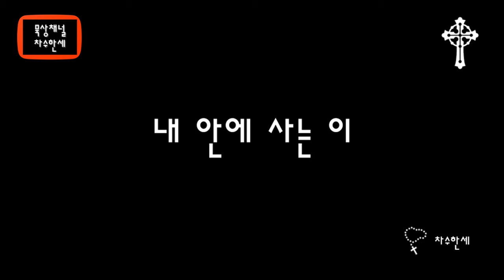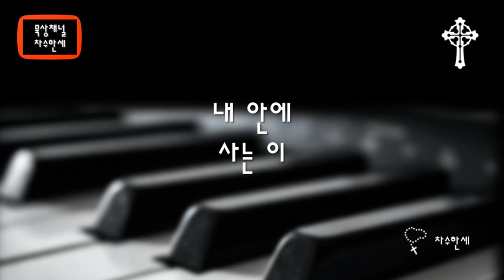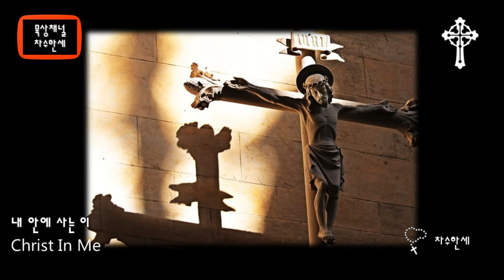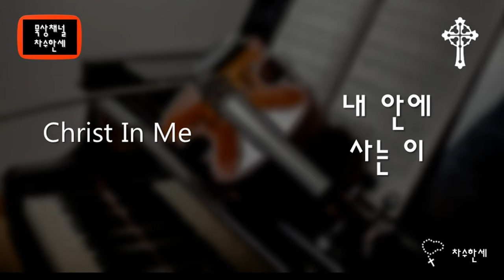내 안에 사는 이 Christ in Me (Marty Nystrom) 가스펠 Piano/Violin Cover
내 안에 사는 이 (Instrumental)
Christ in Me

미국의 가스펠 가수이자 싱어송 라이터.
그는 Oral Roberts University에서 음악 교육을 전공했으며,  뉴욕 Christ for the Nations의 음악 감독으로 일했다. 1984년에 발표한 이후 이곡은 세계적인 반향을 불러와 많은 교회와 신앙인들로 부터 많은 사랑을 받고 있다.

이곡은 빌립보서 1장 21절의 내용으로 만들었다.

가사

내 안에 사는 이, 그리스도 주님이시니
나의 죽음도 유익하도다
나의 왕 내 노래 내 생명 또 내 기쁨
나의 힘 나의 검 내 평화 나의 주

Lyrics

Christ in me is to live
To die is to gain

Verse 1
He's my King He's my song
He's my life and He's my joy
He's my strength He's my sword
He's my peace He's my Lord

Verse 2
He's my comfort He's my hope
He's my helper He's my God
He's my guide He's my light
He's my shepherd He's my life

Bridge
Oh how high oh how wide
Oh how deep is Your love
Oh my soul set on fire
By Your wonderful love